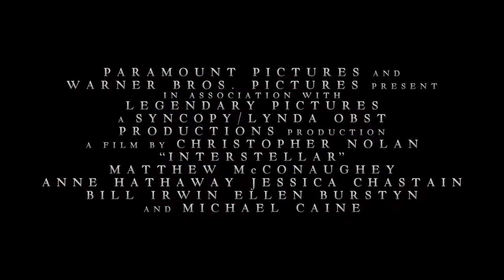Interstellar Movie - Official Trailer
Een Christopher Nolan Film
Met Matthew McConaughey en Michael Caine